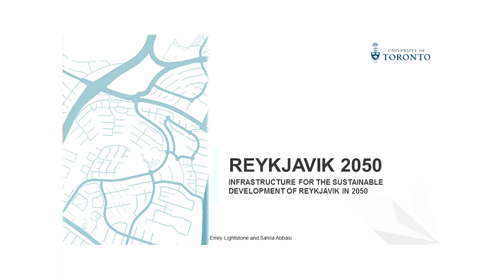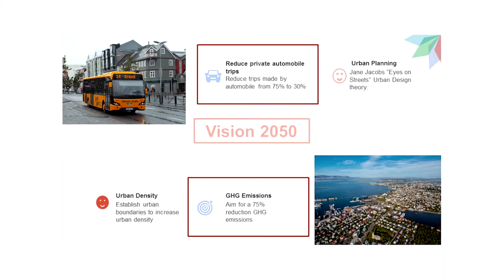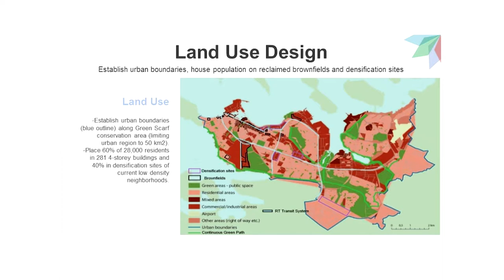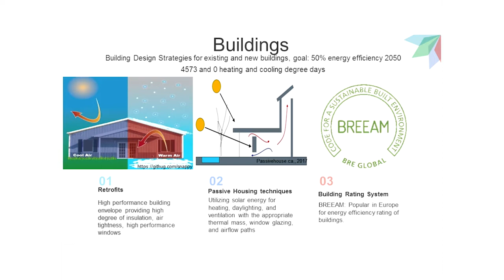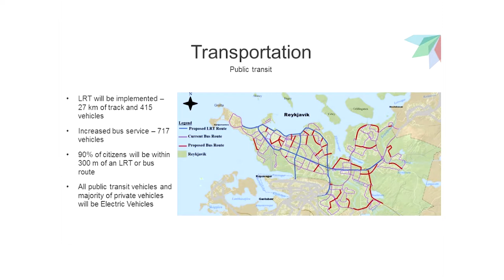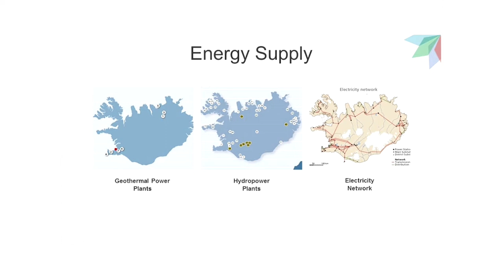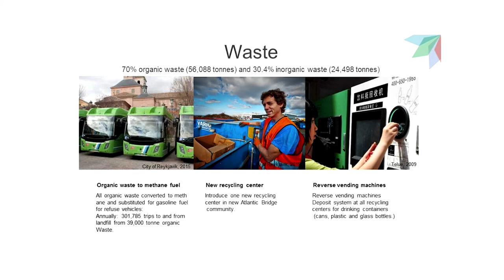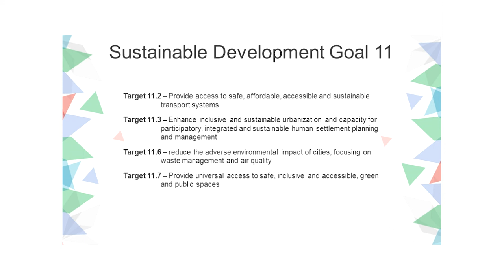CIV577 - Sustainable Cities April 5 2018 Reykjavik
Final student presentation on Reykjavik 2050 for CIV577 - Infrastructure for Sustainable Cities, Winter Term 2018